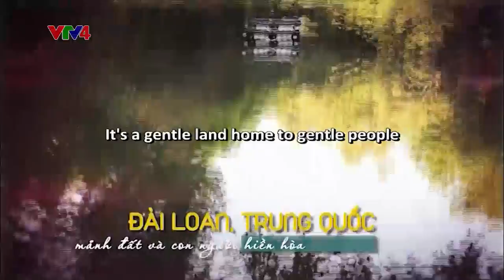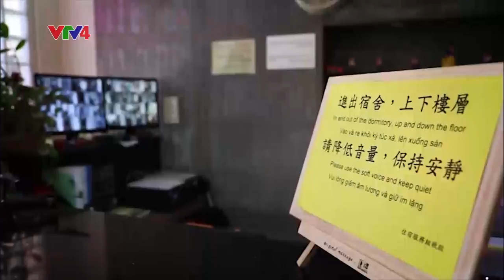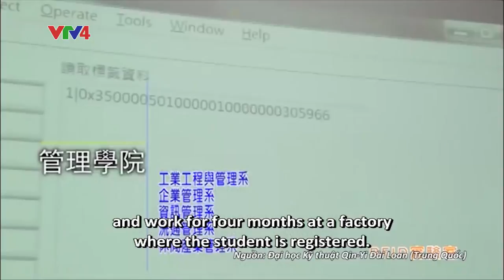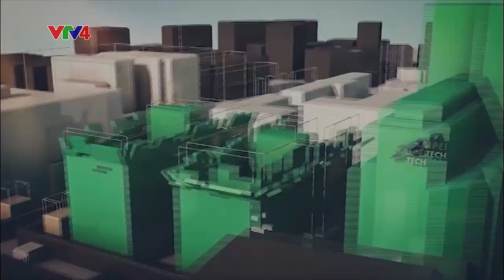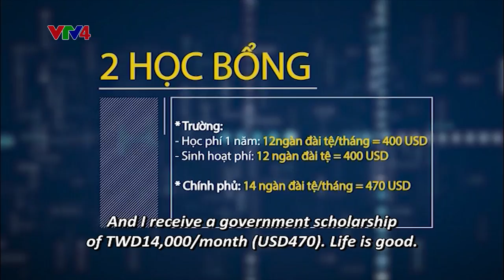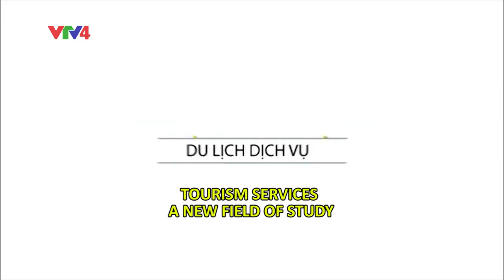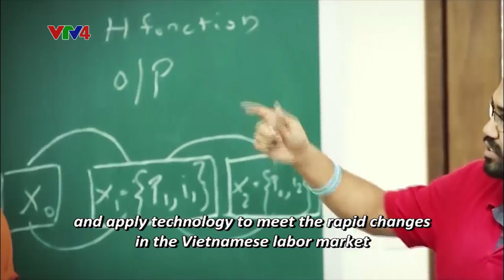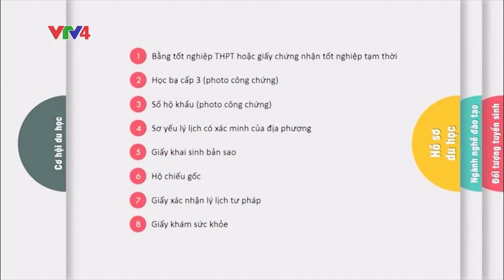Du học Đài Loan - Số 2 (English Subtitles)